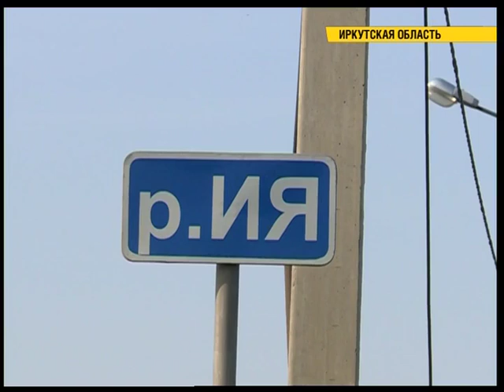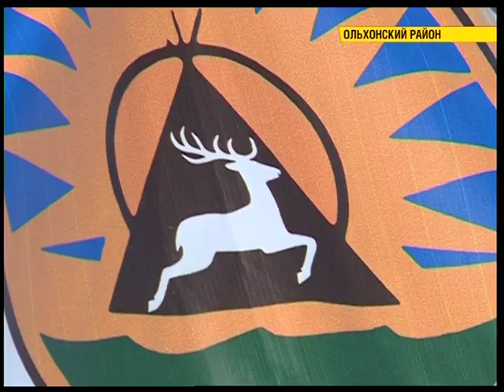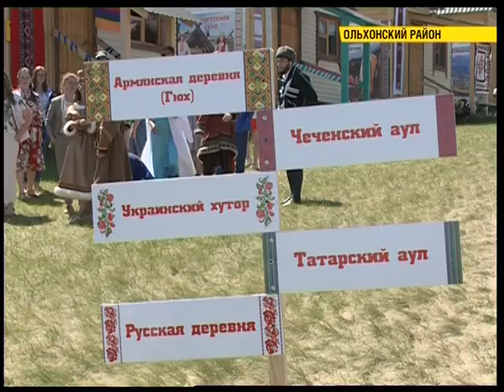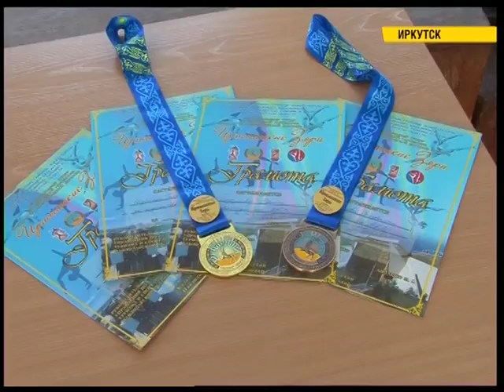Полный выпуск новостей "СЕЙ ЧАС" от 02.07.2019 (Итоговый выпуск 20:30)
Полный выпуск новостей "СЕЙ ЧАС" от 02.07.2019 (Итоговый выпуск 20:30)

- Поле битвы со стихией. Вода отступает, оставляя после себя руины. Как выглядит Тулун сегодня? На месте прямо сейчас находится наш корреспондент, который расскажет подробности.
- Так почему же случилось наводнение? Слухи и домыслы развенчают учёные в нашем сюжете.
- В Иркутской области снова прогнозируют ливни. Ждать ли беды? Дадим слово синоптикам.
- Рыбачить разрешили. Нерестовый запрет закончился, но омуль по-прежнему неприкосновенен.
- Робот-сварщик или сохранение родного языка с помощью очков виртуальной реальности. Что ещё продемонстрировали участники молодёжного форума "Байкал", расскажем через несколько минут.
- Маленькие, но прыгают высоко. Юные акробаты вернулись в Иркутск с наградами международных соревнований.